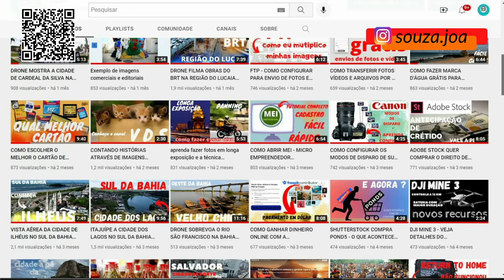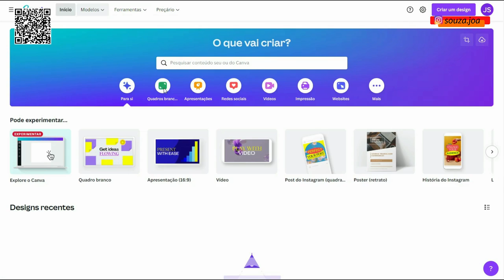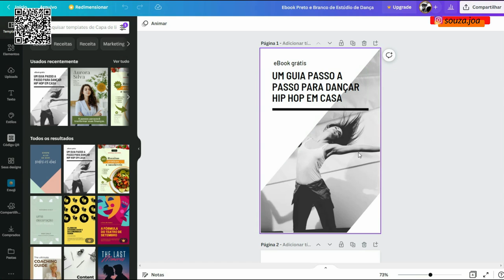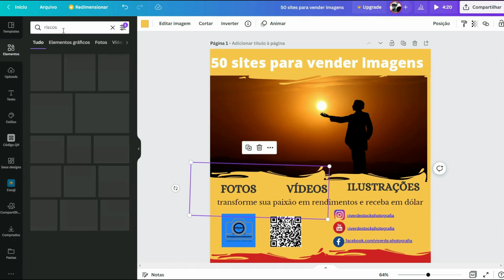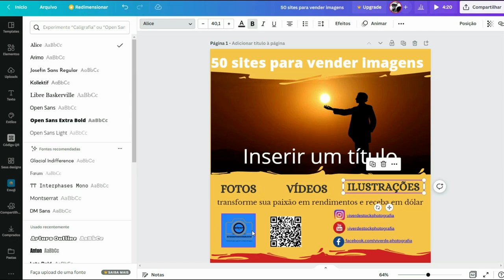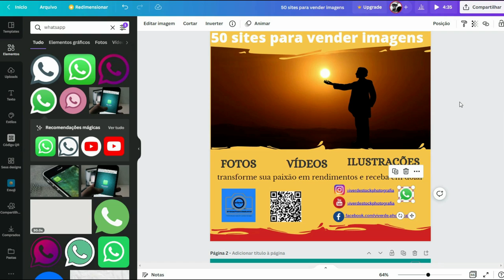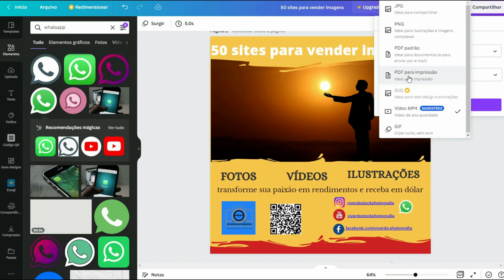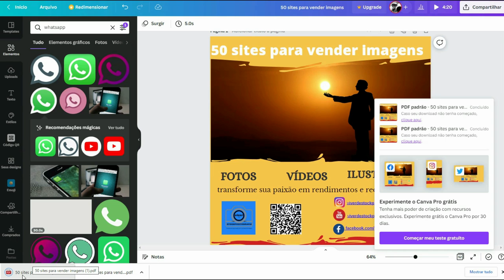COMO FAZER E-BOOK GRÁTIS - TUTORIAL COMPLETO NO CANVA vds livrodigital e-book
Nesse tutorial você vai aprender a fazer um livro eletrônico ou e-book como é mais conhecido esse tipo de material...e com link de acesso  e tudo de um modo bem fácil que aprender e melhor de tudo de forma gratuita, usando a plataforma do Canva.